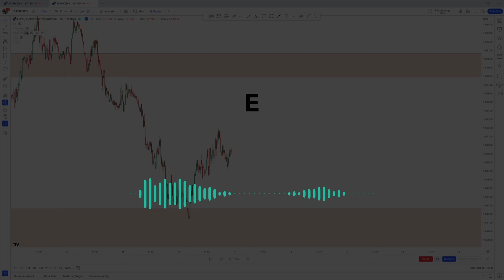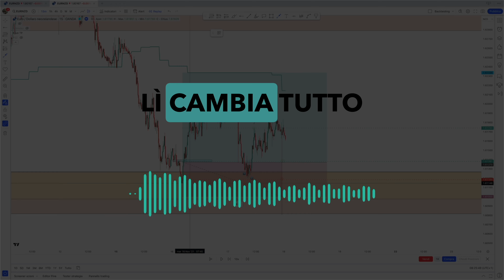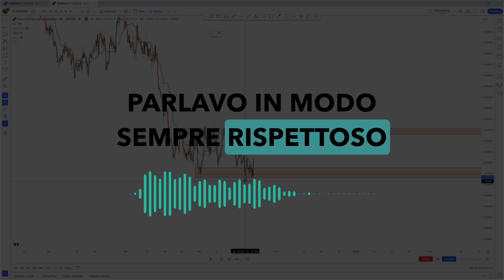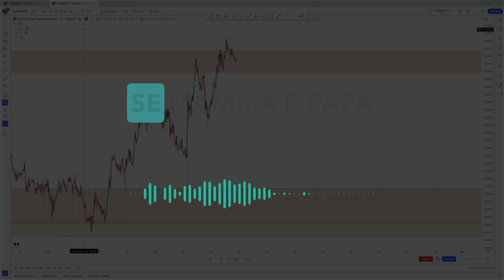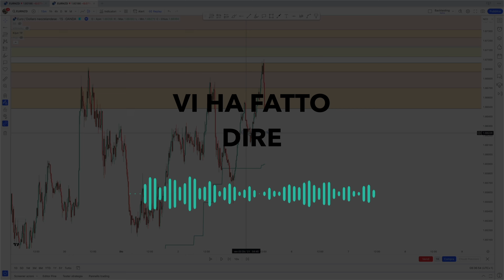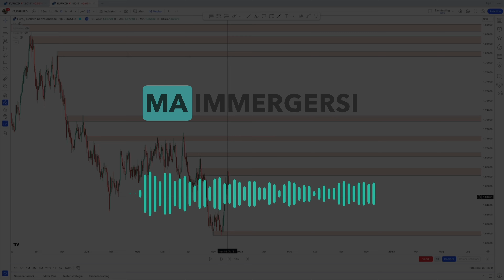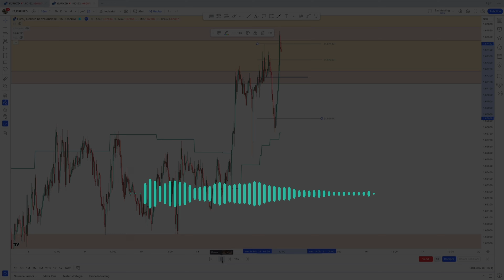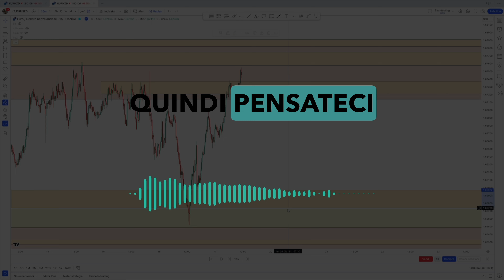12 MINUTI DI MOTIVAZIONE SUL TRADING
📚 MATERIALE GRATUITO 📚

👥 CONTATTAMI & SOCIAL 👥

Questo sito e percorso ha finalità esclusivamente didattiche. Quanto descritto e spiegato sul funzionamento del Forex e della strategia, non deve, pertanto, essere inteso, in alcun modo, come consiglio operativo di investimento, né come sollecitazione alla raccolta del pubblico risparmio.
I risultati presentati – reali o simulati – non costituiscono alcuna garanzia relativa a ipotetiche performance future. L’attività di trading comporta notevoli rischi economici e chiunque lo svolga, lo fa sotto la propria ed esclusiva responsabilità. Pertanto, gli admin del sito non si assumono alcuna responsabilità circa eventuali danni diretti o indiretti, relativi a decisioni di investimento prese dal lettore dopo aver letto il materiale. La presente nota informativa viene fornita in conformità alle norme prescritte dagli organi di controllo (Authority) dei mercati finanziari.
Il trading comporta il rischio di perdite di denaro, il trader dovrebbe pertanto considerare attentamente le proprie decisioni, tenendo in considerazione tale possibilità, e utilizzare solo fondi non necessari. Tutte le opinioni, notizie, ricerche analisi, prezzi o altre informazioni contenute in questo sito e fornite dagli admin di esso, o da terze parti, sono pubblicate come commento generale di mercato e non costituiscono consulenza sugli investimenti.
Tutto il materiale rilasciato e pubblicato su questo sito e su social, come Telegram, Facebook, Twitter e altri non costituisce consulenza personalizzata così come indicato dall’articolo 1 comma 5 septies del decreto legislativo 58/98, così come modificato dal decreto legislativo 167/2007. Tutto il materiale è fornito a livello puramente informativo.
Chi scrive non conosce le caratteristiche personali di nessuno dei membri, in specie flussi reddituali, capacità a sostenere perdite, consistenza patrimoniale.